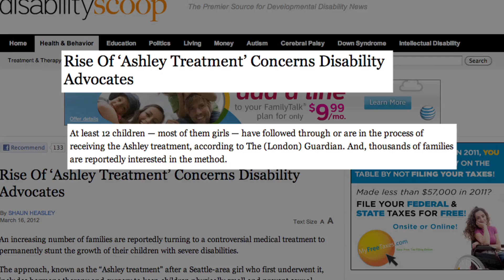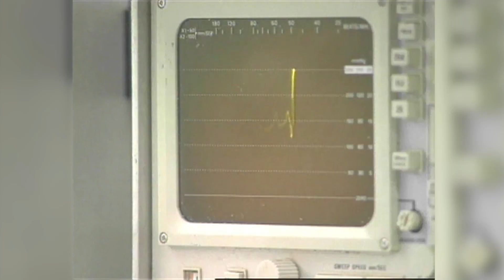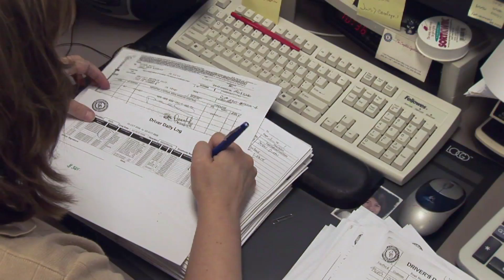UCP News March 2012